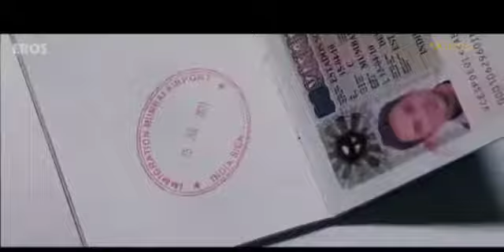10 Years of ZNMD | Zindagi Na Milegi Dobara|Zoya Akhtar|Hrithik Roshan| Katrina Kaif|Farhan Akhtar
Filmmaker Zoya Akhtar's much-loved movie Zindagi Na Milegi Dobara clocked 10 years today and the film's cast celebrated the 10-year-anniversary with a special reunion. Zoya Akhtar and the cast of the film including Hrithik Roshan, Katrina Kaif, Abhay Deol and Farhan Akhtar reunited over a virtual table read session of the film. Farhan Akhtar shared the video of the table read session on Instagram. While the four main cast members were present during the table read session, they did miss Kalki Koechlin, who also played a pivotal role in the film. The reunion was hosted by actor-comedian Vir Das. Zindagi Na Milegi Dobara's producer Ritesh Sidhwani and film's co-writer Reema Kagti were also present during the session. During the table read, the cast members read and enacted select scenes from the film. The video is proof of how much fun Hrithik Roshan, Katrina Kaif, Farhan Akhtar and Abhay Deol had during the reunion.

Courtesy: NDTV

Created by Arunjith A Using InShot

Arunjith A AJCreative Think Outside The Box